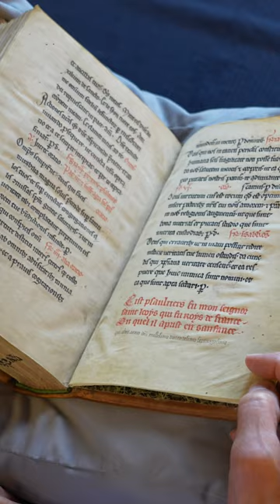Het psalter van Lodewijk de Heilige | 'De kunst van het lezen in de Middeleeuwen'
‘Een koning die niet kan lezen is als een gekroonde ezel’, zo luidde een middeleeuwse spreekwoord. Dat gold dus niet voor de Franse koning Lodewijk IX, die in zijn jeugd uit dit prachtige psalter zou hebben leren lezen, zoals blijkt uit de inscripties die na zijn dood en heiligverklaring werden toegevoegd.

Dit koninklijke handschrift, sinds 1741 onderdeel van de @ub.leiden collecties, laat prachtig zien op welke manier en met welke teksten jonge edellieden leerden lezen in de middeleeuwen. Maar ook voor wie nog niet kon lezen viel er genoeg te genieten dankzij de reeks fraaie miniaturen voorin het boek, die de heilsgeschiedenis van schepping tot de Hemelvaart van Christus woordloos in beeld brengen.

De middeleeuwse leescultuur staat centraal in het @europeana_eu project ‘The Art of Reading in the Middle Ages’ (ARMA), waarin de UBL één van de partners was. Meer weten over de leescultuur aan de middeleeuwse hoven? Neem een kijkje in het hoofdstuk ‘Tussen ridders en troubadours’ van onze online ARMA-tentoonstelling ‘De kunst van het lezen in de middeleeuwen’.